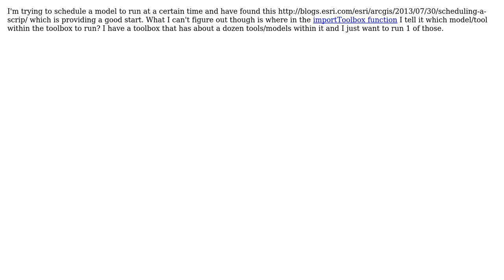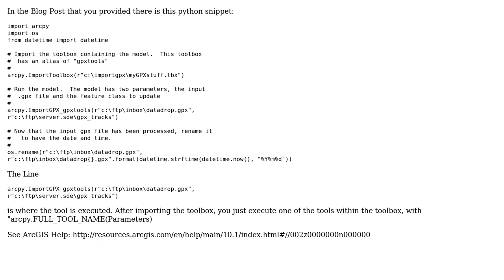GIS: How to schedule a model to run at a certain time?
With thanks & praise to God, and with thanks to the many people who have made this project possible! You are responsible for your own actions.